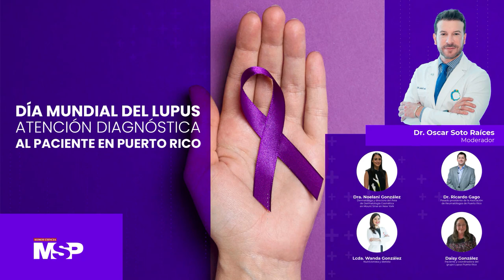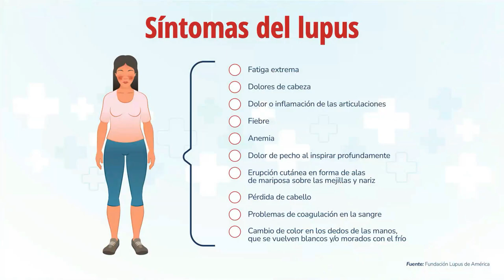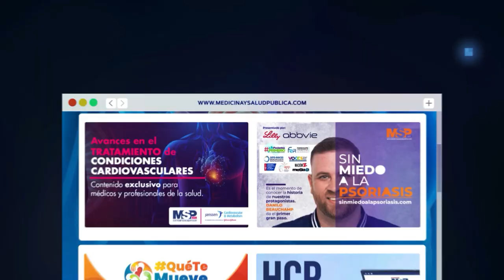EspecialMSP I Día Mundial del Lupus: Atención diagnóstica al paciente en Puerto Rico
EspecialMSP I El Dr. Oscar Soto Raíces te presenta un programa especial dedicado a cuidar de ti y tu salud. Conoce junto a los ExpertosEnSalud los aspectos esenciales en el diagnóstico y tratamiento de los pacientes con Lupus.